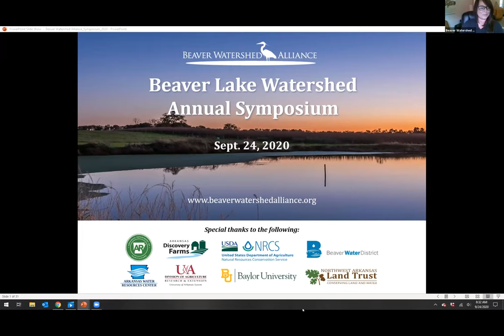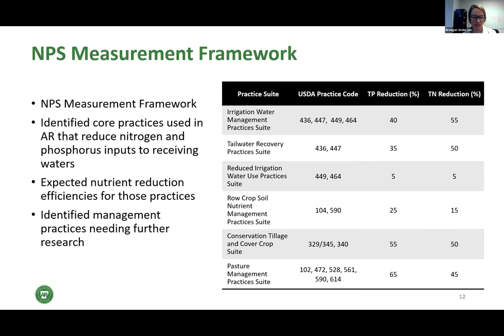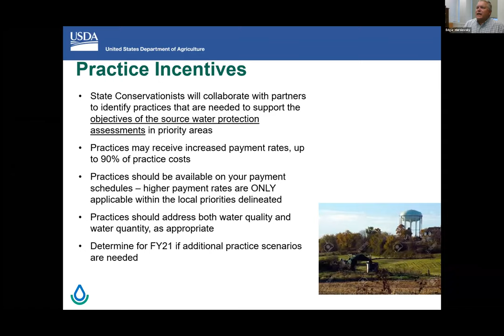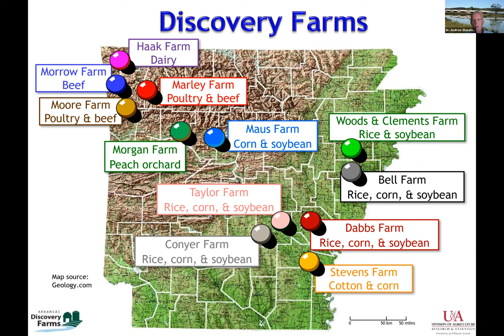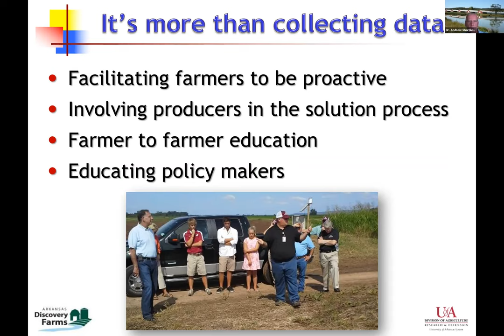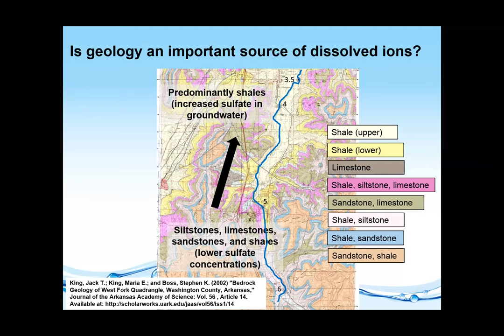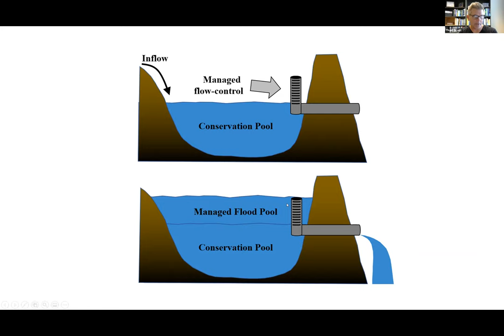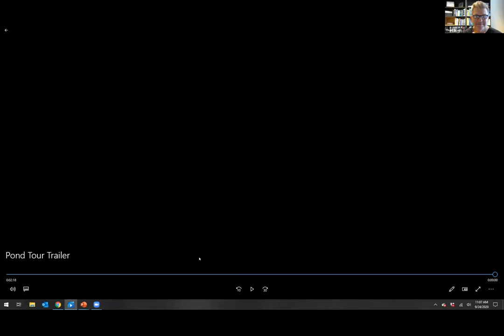2020 Alliance Annual Symposium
Beaver Lake and its tributaries are interconnected with the regional landscape of Northwest Arkansas. Landowners, universities, scientists, government agencies, utilities, conservation organizations, and water quality groups are working in collaboration to achieve conservation objectives. This Annual Symposium aims to bring educational awareness on technical topics, highlight the efforts and results achieved in the Beaver Lake watershed, and open a dialogue for stakeholders.

The Beaver Lake Watershed Annual Symposium was held online on Thursday, September 24, 2020. The 2020 Annual Symposium featured both landscape-scale conservation topics as well as agricultural best management practices for source water protection. Presentations include state-level updates on the Arkansas State Nutrient Reduction Strategy, and the 2018 Farm Bill Section 1244(n): Source Water Protection Through Targeting of Agricultural Practices.

Local-level topics focus on the Alliance Pond Optimization Project with Baylor University and water quality studies conducted in the West Fork watershed with the University of Arkansas Water Resources Center, including a virtual tour in the headwaters of Rock Creek. Presentations by the U of A Discovery Farms Program expand on best management practice impacts and the development of a Discovery Watershed Program.

Thank you to our partners, sponsors, guest speakers, and attendees for a great event!

Event Schedule

00:00 - Welcome, Becky Roark, Beaver Watershed Alliance

15:55 - State-level topics introduction
State Nutrient Reduction Strategy Updates, State Water Plan for Arkansas
16:50 - Breegan Anderson, Ecologist Coordinator, Arkansas Dept of Ag, Natural Resources Division
24:52 - Ryan Benefield, Deputy Director, Arkansas Dept of Ag, Natural Resources Division
2018 Farm Bill Section 1244(n): Source Water Protection Through Targeting of Agricultural Practices
35:53 - Edgar Mersiovsky, State Soil Scientist, USDA NRCS

1:02:24 Local-level topics introduction
Discovery Farms & Discovery Watersheds
1:03:00 - Dr. Andrew Sharpley, University of Arkansas Crop, Soil and Environmental Sciences
1:44:43 - Water Quality and the Benefit of Ponds in the West Fork of the White River
1:46:37 - Dr. Brian Haggard, AR Water Resources Center
2:07:55 - Dr. Thad Scott, Baylor University
2:35:20 - Trailer for Virtual Pond Tour